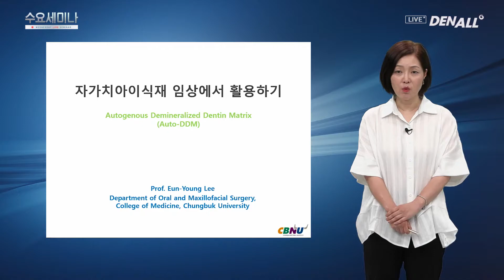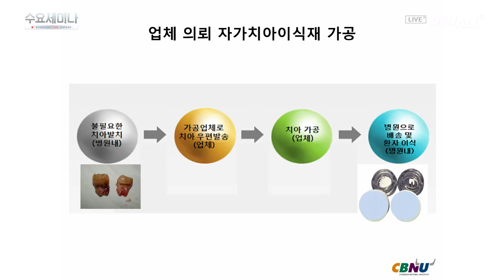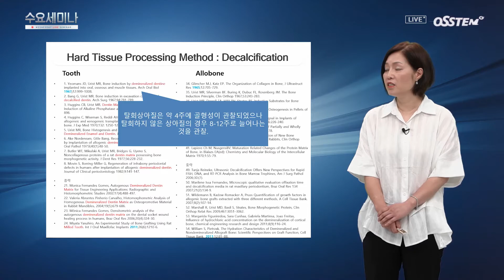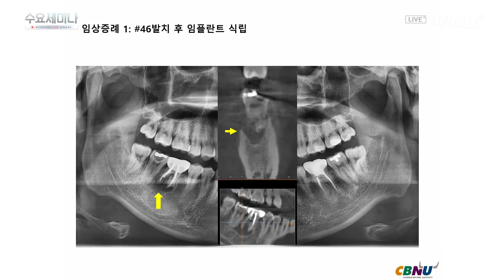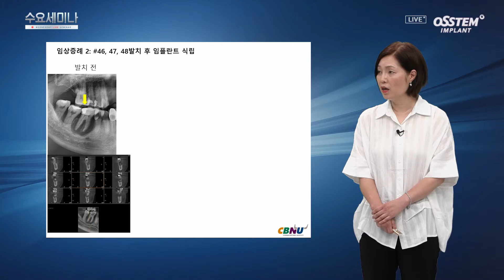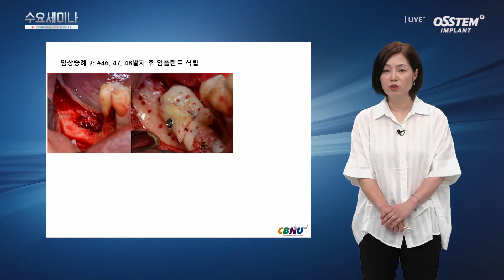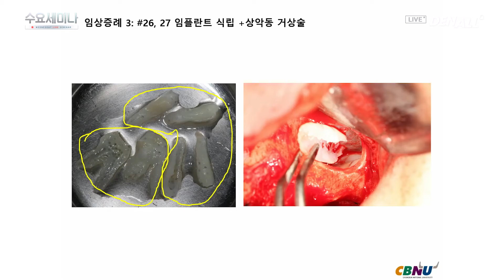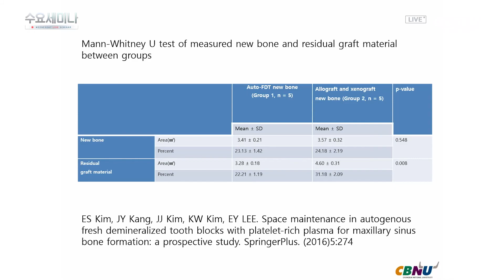[수요세미나] 자가치아이식재 임상에서 활용하기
0) Intro [00:00]
1) 임상증례 소개 [00:58]
2) 자가치아이식재 가공 [03:24]
3) 임상증례1 : #46 발치 후 임플란트 식립 [07:36]
4) 임상증례2 : #46,47,48 발치 후 임플란트 식립 [10:45]
5) 임상증례3 : #26,27 임플란트 식립 + 상악동 거상술 [16:00]
6) Conclusion [19:27]